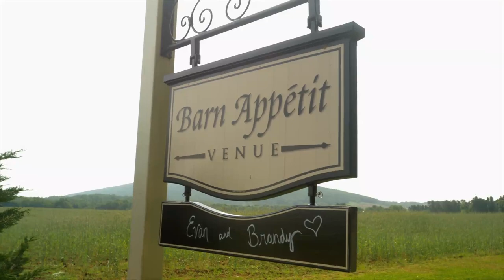Brandy & Evan Wedding Video Highlight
Thanks to Barn Appetit in Milton, PA for the hospitality and great venue.